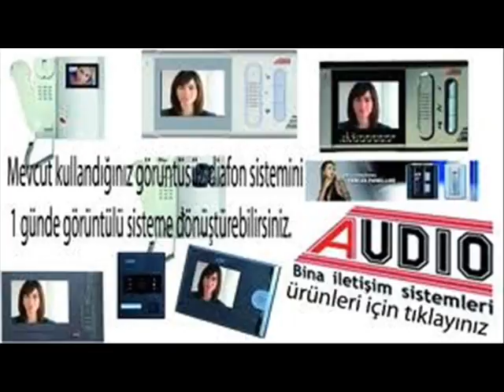ÇİGDEM MAHALLESİ UYDU SERVİSİ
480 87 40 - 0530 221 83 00 ELEKTROTEKNİK UYDU KAMERA ALARM SİSTEMİ VE DİAFON SİSTEMLERİNDE KALITELİ VE UYGUN FİYATLI ÜRÜNLERLE, İŞİNDE USTA OLAN PROFESYONEL ÇALIŞANLARIMIZLA HİZMETİNİZDEYİZ. GARANTİLİ ve UYGUN FİYATLI TEKNİK SERVİS.